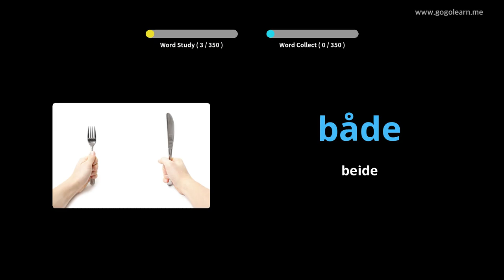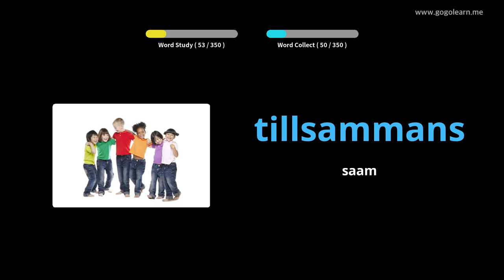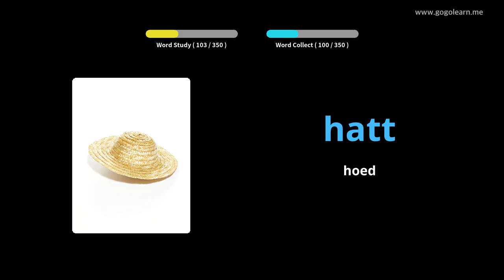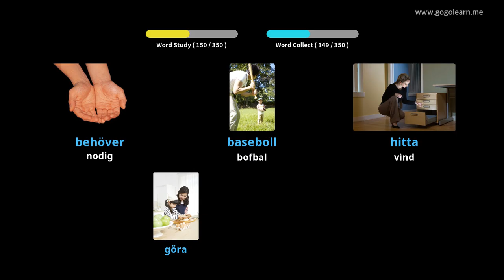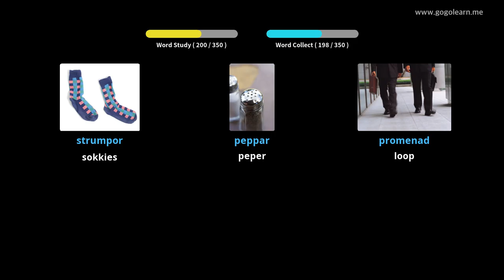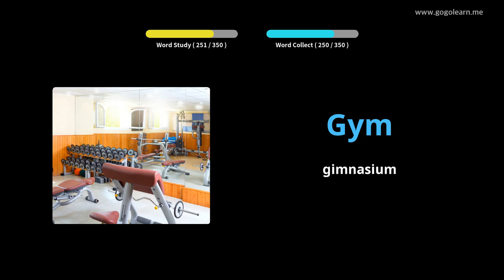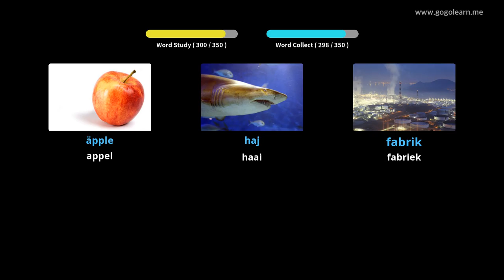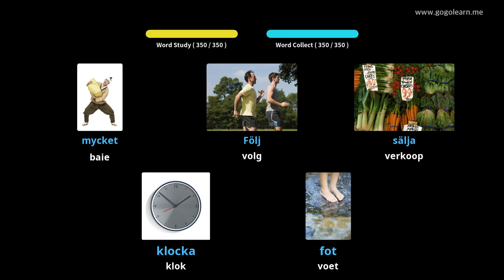Sweedse woordeskat basiese kinders | Golearn